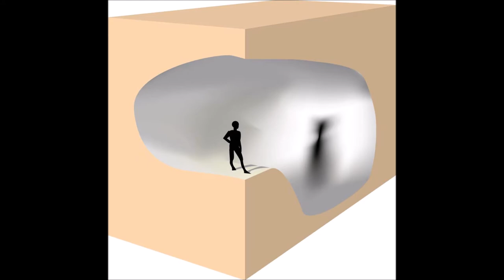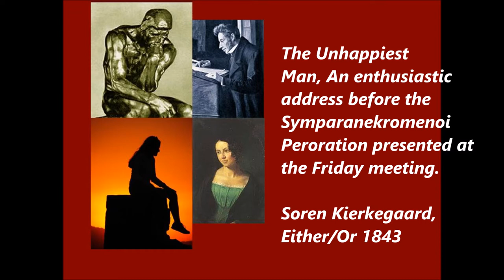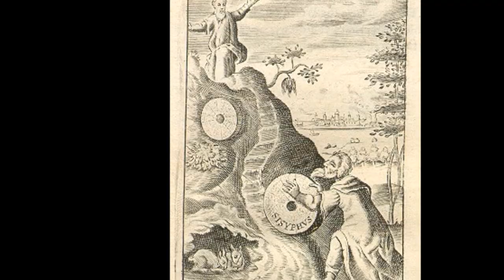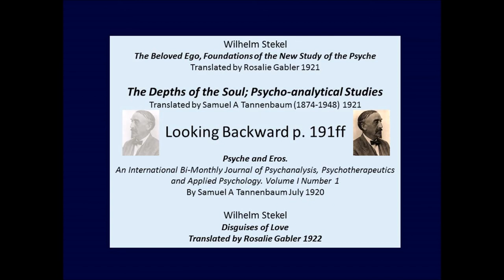Wilhelm Stekel 1921, Looking Backward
William Stekel 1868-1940 was a colleague of Sigmund Freud. They were pioneers in the field of psychotherapy and the study of neurosis. Stekel wrote The Depths of the Soul; Psycho-analytical Studies, it was translated into English by Samuel A Tannenbaum (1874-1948) in 1921.

This is one discourse from that book. Looking Backward.

How often ought an individual, association, State, or Church look backward?

Here is a link to the book.
The depths of the soul; psycho-analytical studies